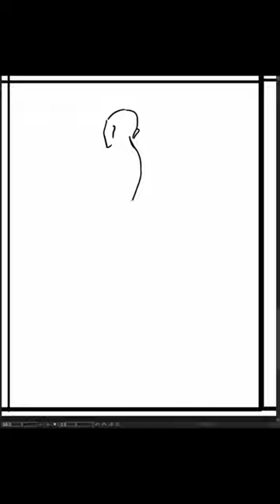[Speed Sketch] 2023-10-06